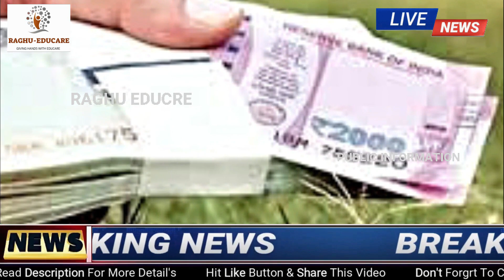ರೈತರಿಗೆ ಗುಡ್ ನ್ಯೂಸ್/PM ಕಿಸಾನ್ 15ನೆ ಕಂತು ₹3000 ಸಾವಿರ ರೂ /ರಾಜ್ಯದ ಕಂತಿನ ಹಣ ಈ ದಿನದಂದು ಹಣ ಜಮಾ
ಈ. ವಿಡಿಯೋ ದಲ್ಲಿ ರೈತರಿಗೆ ಗುಡ್ ನ್ಯೂಸ್/PM ಕಿಸಾನ್  15ನೆ ಕಂತು ₹3000 ಸಾವಿರ ರೂ /ರಾಜ್ಯದ ಕಂತಿನ ಹಣ ಈ ದಿನದಂದು ಹಣ ಜಮಾ
12ನೇ ಕಂತು ಈ ದಿನ ಬಿಡುಗಡೆ,
PM-ಕಿಸಾನ್ ಯೋಜನೆ,
ಇ_ಕೆವೈಸಿ,
12ನೇ ಕಂತು ಪಡೆಯಲು ಈ ಕೆಲಸ ಕಡ್ಡಾಯವಾಗಿ ಮಾಡಿ,
642.39 ಕೋಟಿ ಹಣ ಬಿಡುಗಡೆ,
ಖಾತೆಗೆ ಹಣ,
ಕಿಸಾನ ಸಮ್ಮಾನ್ ಯೋಜನೆ,
12 ನೇ ಕಂತು,
ಹೊಸ ನಿಯಮಗಳು,
ರೈತರು ಫುಲ್‍ಖುಷ್,
ಭರ್ಜರಿ ಘೋಷಣೆಗಳು,
pm-kisan,
kisan samman,
10th installment,
modi scheme,
govt scheme,
 ಸರ್ಕಾರಿ ಯೋಜನೆ,
ಬಸವರಾಜ ಬೊಮ್ಮಾಯಿ,
ಮೋದಿ ಯೋಜನೆಗಳು,
ರೈತರ ಯೋಜನೆಗಳು,
ರೈತರ ಸ್ಕೀಮಗಳು,
ಸರ್ಕಾರಿ ಸ್ಕೀಮಗಳು,
ಯಶಶ್ವಿನಿ ಯೋಜನೆ, ರೈತರ ಅರೋಗ್ಯ,ರಘು ಎಜ್ಯುಕೇರ್,
ಸಾಲ ಮನ್ನಾ,
ಫಲಾನುಭವಿ ಮೃತರಾದರೇ ಹಣ ಯಾರಿಗೆ ಬರುತ್ತೇ,
ಏನು ಮಾಡಬೇಕು,